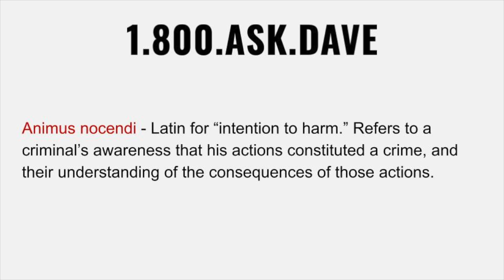Properly pronounce and define animus nocendi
One key to making informed decisions in the law is having a basic knowledge of vocabulary. The goal of this video is to help people properly pronounce and define animus nocendi